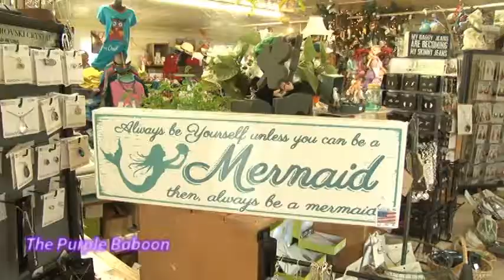Purple Baboon Summer 2017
The Purple Baboon is a unique gift store located on the gorgeous Belfast Waterfront!